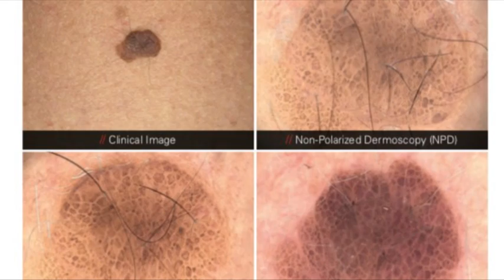Dermatoscopio digital- Diagnostico por imágenes Junin- Dra Nuria Ferrera